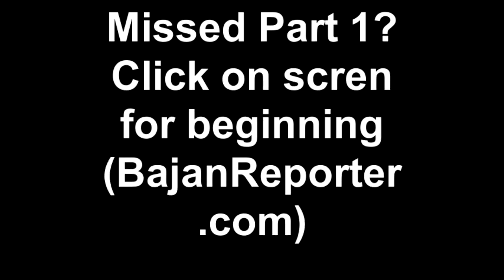Professor William Darity: 37th Sir Winston Scott Lecture for Central Bank of Barbados, Part 2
Dr. William A. Darity, renowned Professor of  Public Policy Studies, African and African and American Studies at Duke University in the United States of America (USA) brings a wealth of knowledge to the discourse on unemployment, having conducted a wide range of research on issues such as Stratification Economics, North-South Theories of Trade and Development, Labour Market Outcomes, the Industrial Revolution, and the Social and Psychological Effects of Unemployment Exposure.

In addition to serving as a Professor at Duke University, Dr. Darity was a Fellow at the National Humanities Centre and a Visiting Scholar at the Federal Reserve's Board of Governors. He is a past president of the National Economic Association and the Southern Economic Association.

Dr. Darity has published or edited 10 books and authored more than 125 articles in professional journals.